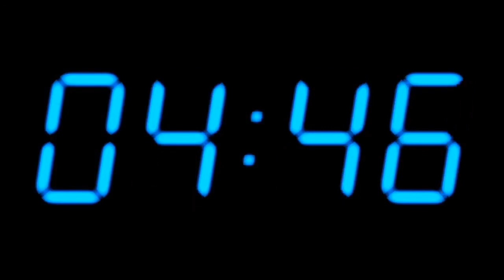22 Lessons from Swimming The Channel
A roundup of my 22 tips to swim the English Channel: your questions answered, life lessons from the Channel and how these principles can translate meaningfully into any endeavour in life 🇬🇧 🇫🇷